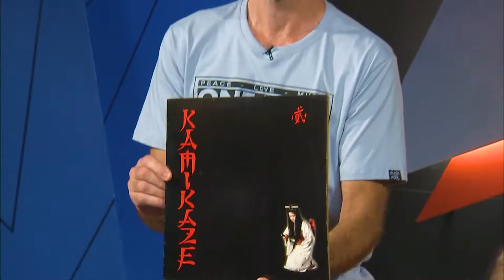Alô, Crazy People do Alto-Falante! Terence e Falabella recordam as primeiras páginas da Enciclopédia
Este programa foi ao ar no dia 11 de junho de 2022, em caráter inédito, pela @redeminas.

Veja mais do Alto-Falante

As grandes bandas do rock e a divulgação de artistas independentes, além de informações sobre instrumentos musicais, lançamentos e entrevistas. Há 20 anos no ar, é exibido também na TV Brasil.

O quadro “Enciclopédia do Rock” traz a história das grandes bandas do rock; o “Garimpo” faz a divulgação de artistas independentes e o “Ferramenta” ensina tudo sobre os instrumentos. Você fica ligado nos novos lançamentos no “Forno” e, no “DNA”, os artistas falam dos discos que influenciaram suas carreiras.